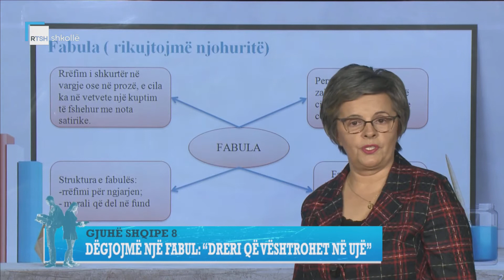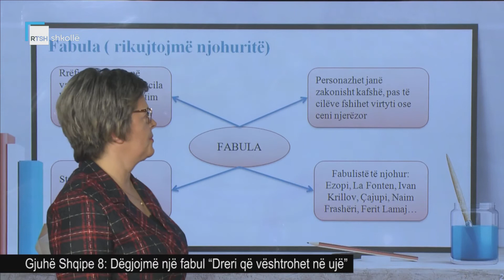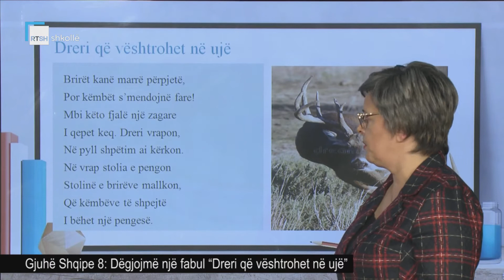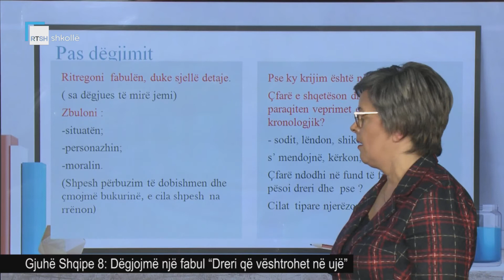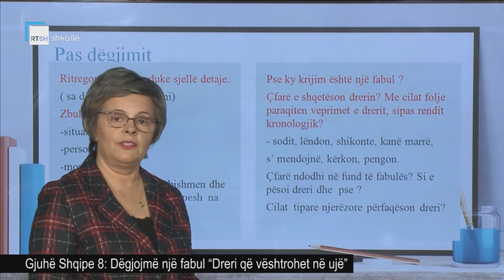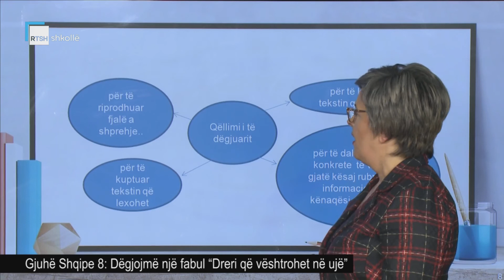Gjuhë Shqipe 8 - Dëgjojmë një fabul “Dreri që vështrohet në ujë"